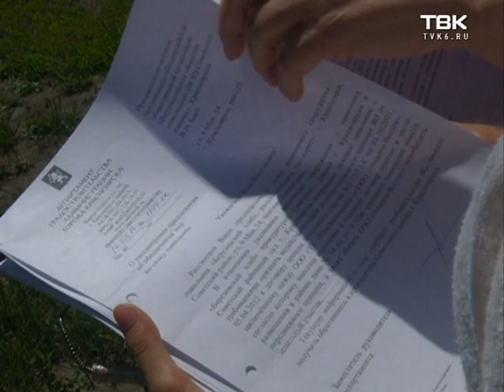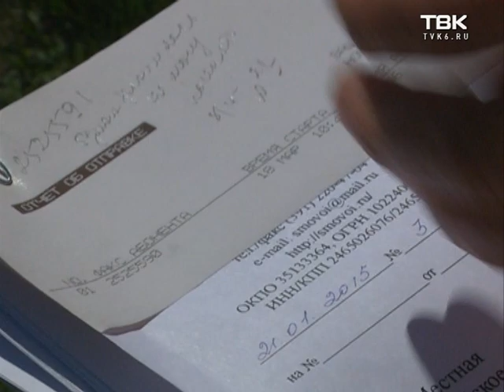Борьба с павильонами в Красноярске